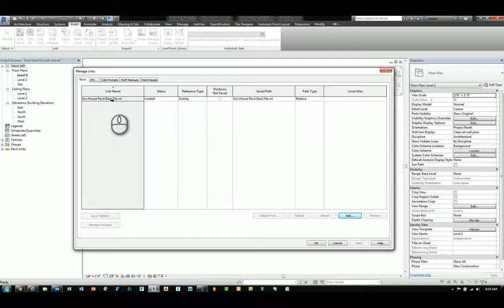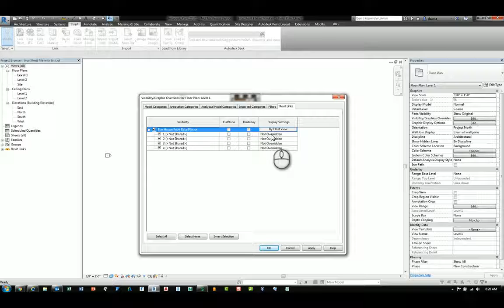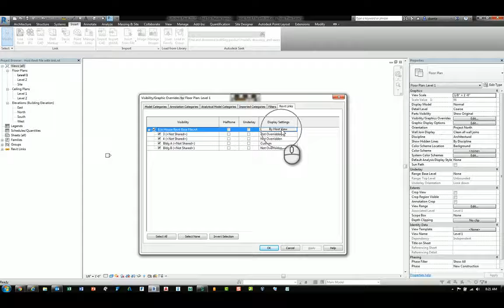Revit Linked Model Visibility Control - A How To Guide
Welcome to Repro Products’ Channel! Join us for videos providing timely and useful information for each of our lines of business, including:

• Autodesk software, implementations and training -- have a question about your Autodesk products?  Ask us, we have experts on staff who can assist.
• Reprographics and printing services from post card to billboard size, we can print it!
• Wide format equipment, service and supplies -- we sell and service the major brands of wide format equipment, including: Canon, Océ, HP, and KIP.
• Xerox office and production equipment, service and supplies -- as a Xerox Platinum Document Technology Partner, Repro Products provides the full line of Xerox office and production printers, copiers and multi-function devices.
• 3D Laser Scanners and Scanning Services -- offering the ultimate in accuracy, 3D laser scanning will enable you to produce accurate as-builts.  Check out our videos showing some of our projects as well as some how-to videos.